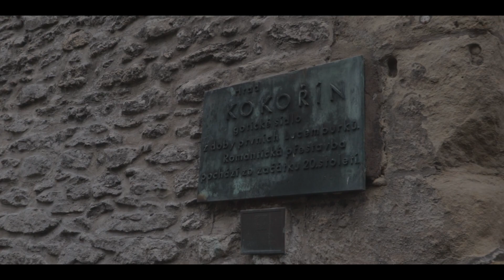HRAD KOKOŘÍN | Nostalgic Films Co.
Video neobsahuje žádnou placenou propagaci.

HRAD KOKOŘÍN

Kamera: Ondřej Brousil
Střih, audio, SFX: Ondřej Brousil